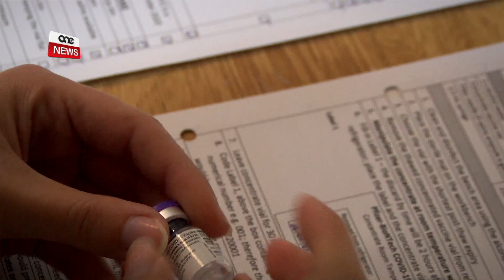SE JIBDEW JITLAQQMU L-ANZJANI F’37 DAR RESIDENZJALI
ONE.COM.MT • Minn għada l-Ħamis, se jibdew jitlaqqmu wkoll l-anzjani fid-djar residenzjali kollha f’pajjiżna.

Il-ħsieb hu li sal-aħħar ta’ Marzu, l-ewwel doża tal-vaċċin kontra l-Coronavirus tkun ingħatat lill-anzjani kollha fid-djar residenzjali f’pajjiżna, li jgħoddu għal ħamest elef u seba’ mija jekk wieħed jgħodd l-anzjani fir-Residenza San Vinċenz de Paul.

FILMAT:  C. BORG / ARKIVJI

Mill-Ħamis, erbat elef u erba’ mitt anzjan u anzjana li jgħixu f’sebgħa u tletin dar residenzjali madwar il-pajjiż, se jibdew jitlaqqmu kontra l-Coronavirus.

Eventwalment, se jitlaqqmu wkoll mal-elfejn impjegat f’dawn id-djar, li jinkludu dawk privati u tal-Knisja.

Għall-ewwel se jitqassmu sebgħin vaċċin kuljum imma l-ħsieb hu li wara l-ewwel tliet ġimgħat, jibdew jingħataw mija u tletin tilqima kuljum.

Il-Kap Eżekuttiv tal-Anzjanità Attiva u l-Kura fil-Komunità, Renzo Degabriele, qal li minkejja li sa issa ma jidhirx li hemm effetti wara t-tilqim, it-tilqim se jsir b’mod gradwali f’każ li xi wħud iħossuhom xi ftit ma jifilħux wara li jitlaqqmu.

RENZO DEGABRIELE
KAP EŻEKUTTIV TAL-ANZJANITÀ ATTIVA
“Aħna nevitaw kemm jista’ jkun dar sħiħa li l-istaff per eżempju jimrad fl-istess ħin u jkollok problema ta’ manpower allura nħallu ftit ġranet bejn tilqima u oħra f’kull dar biex nevitaw din l-issue.”

Is-Sur Degabriele spjega li bħalma qed isir fir-Residenza San Vinċenz de Paul, il-proċess għat-tħejjija tat-tilqim, se jsir fid-djar rispettivi.

RENZO DEGABRIELE
“Il-fjala ħa tiġi reconstituted ġod-dar minn nies li ġew imħarrġa apposta, nurses kif ukoll hemm assessers mill-Awtorità tal-Istandards biex isir ir-reconstitution hemmhekk u jingħataw is-sebgħin doża dakinhar ġo dik id-dar partikolari li tkun ġiet magħżula skont schedule li d-djar tal-anzjani kollha se jirċievu fil-ġranet li ġejjin.”

Il-Ministru għall-Anzjani u l-Anzjanità Attiva, Michael Farrugia, qal li l-ħsieb hu li sal-aħħar ta’ Marzu, l-ewwel doża tal-vaċċin kontra l-COVID-19 tkun ingħatat lill-anzjani kollha fid-djar residenzjali f’pajjiżna.

MICHAEL FARRUGIA
MINISTRU
“Għal dawk id-djar privati, hemm l-Awtorità tal-Istandards li taqa’ taħt ir-responsabbiltà tiegħi, li nibdew ukoll it-tilqim fihom għall-anzjani u anki għall-istaff. Eventwalment imbagħad bħalma diġà ħabbar il-Ministeru tas-Saħħa, se nkunu qegħdin nibdew it-tilqim tal-anzjani ta’ dawk li għandhom iktar minn ħamsa u tmenin sena.”